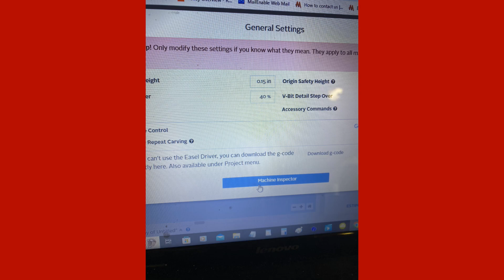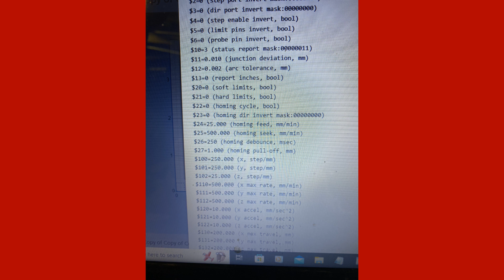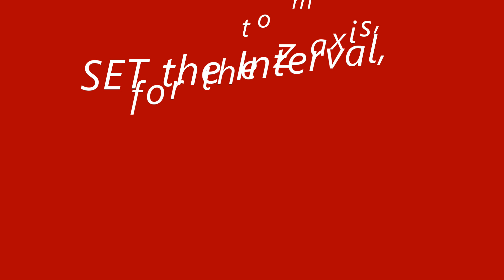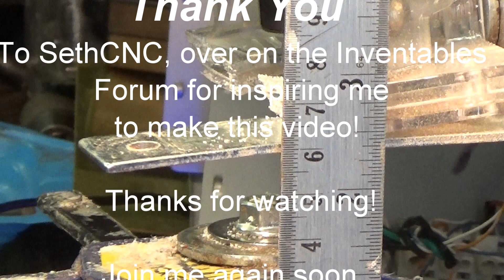Calibrating a CNC Z Axis within Easel